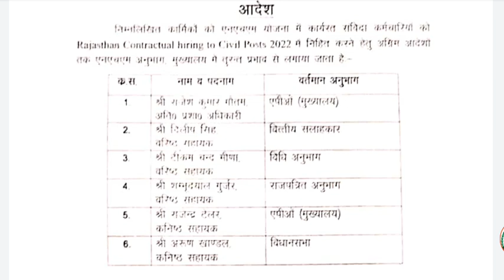कांट्रेक्चुअल रूल्स 2022 को लेकर संविदा कार्मिकों को नियमों के अंतर्गत लेने को लेकर कमेटी का हुआ गठन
*संयुक्त संविदा मुक्ति मोर्चा, राजस्थान* के Social Media Handle को Follow करे

*अधिक से अधिक लाइक व फोलो करें*